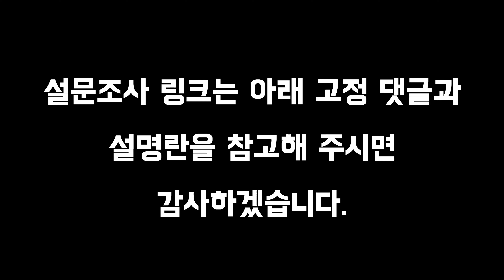[4K] [이벤트] '수도권 전철 2호선 모의고사' 이벤트를 실시합니다!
*2021년 12월 16일 목요일 제작

*이번에도 여러분들께서 얼마나 2호선에 대해 알고 계시는지 궁금한 것보다는 이런 새로운 컨텐츠를 통해 시청자 여러분들과 소통을 더 하려고 하는 의도가 있는 영상입니다.

0:00 인사말
0:05 '수도권 전철 2호선 모의고사' 이벤트 실시 안내
0:21 '수도권 전철 2호선 모의고사' 이벤트를 하시면 제가 이렇게 해 드립니다
0:32 끝인사
0:38 쿠키 영상 (Cookie video) - 댓글 문의 관련 답변

*불펌 절대 금지 (불펌하면 조용히 신고합니다),
재업로드는 허락 받고 가능, 2차창작도 허락 받고 가능
(허락시 출처 반드시 남기고 사용하세요)
*무례한 댓글, 명예 훼손 댓글, 비방 댓글, 분쟁 댓글 등은 무통보 삭제가 가능함을 알려드립니다.
*이 채널의 개선할 점, 피드백, 이 채널에 대한 바람, 문의 댓글 등은 항상 환영합니다.